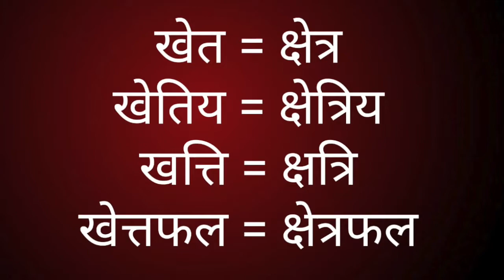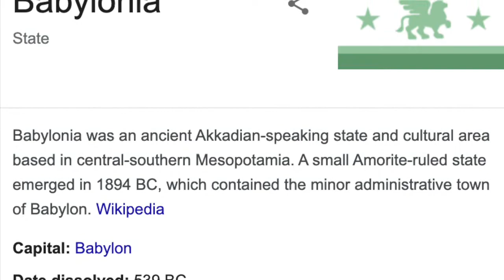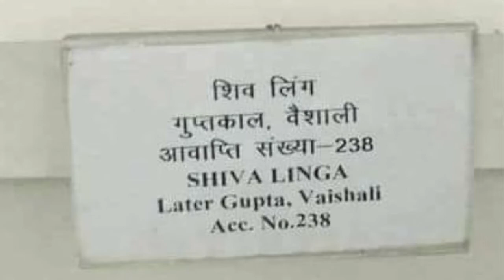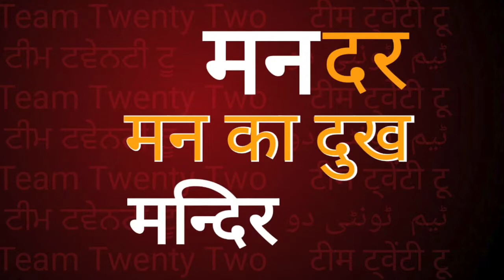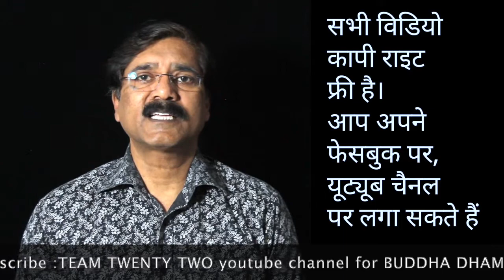सद्द-सार: साकेत साक्य खेत /साक्यखेत /saket /शाक्य /shakya /Sudhir Raj Singh/Team Twenty Two